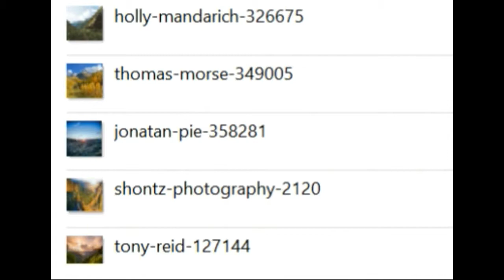Adventskalender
11)
12) [Campbell v. Acuff-Rose M Warner Bros (US Supreme Court 1994]
13)  Content is quantitatively and qualitatively different. Quality of the
14)  content was transformed.
15)
16)  [Cariou v. Prince, 714 F.3d 694 (2d Cir. 2013)]
17) Content is presented as a collage.   My own  artistry is used for commentary
18)  regarding the original content.
BELOW THIS LINE IS NOT VALID